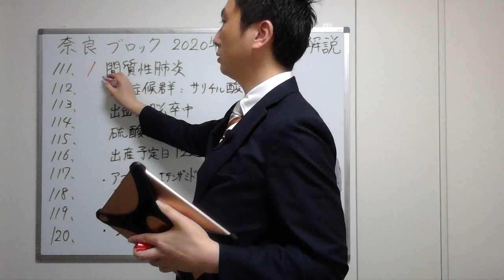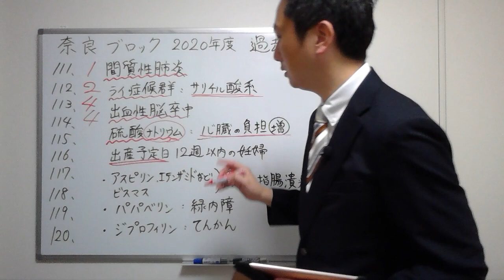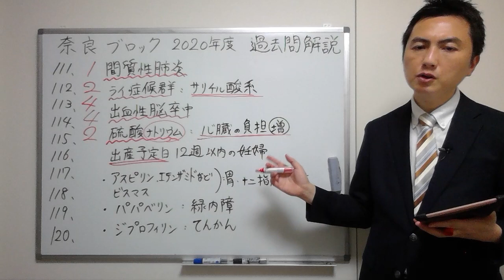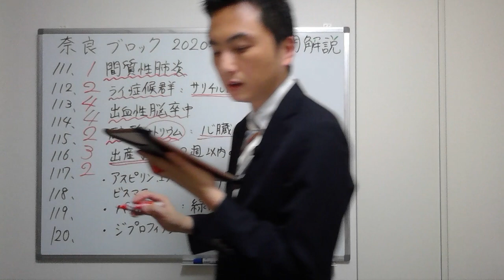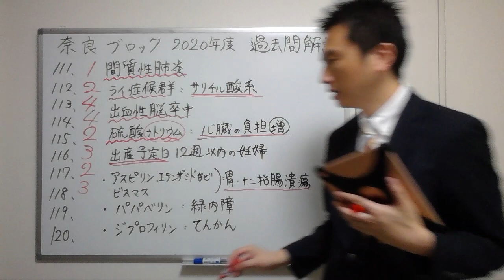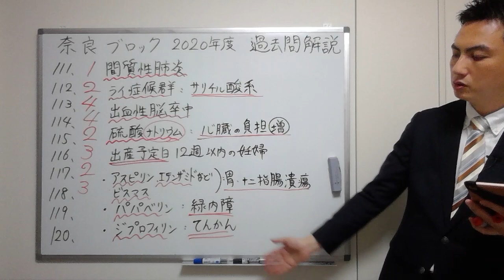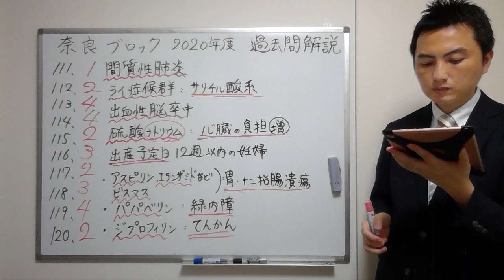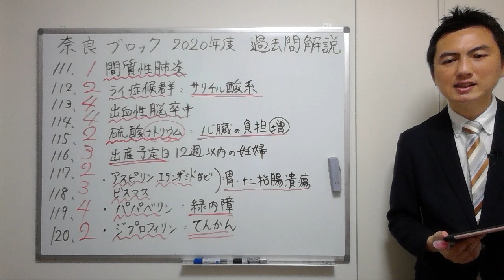【2020奈良】（問111-120）過去問解説【登録販売者】